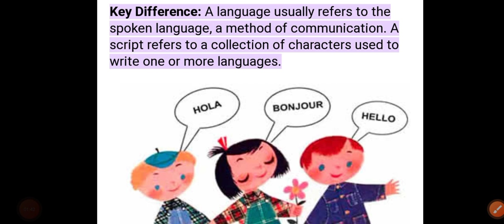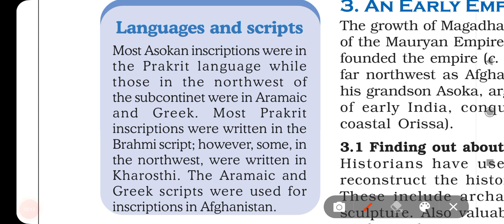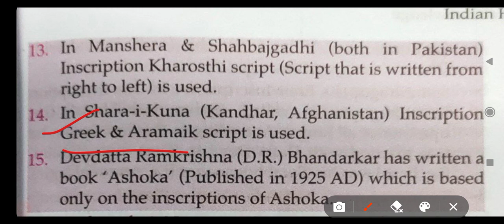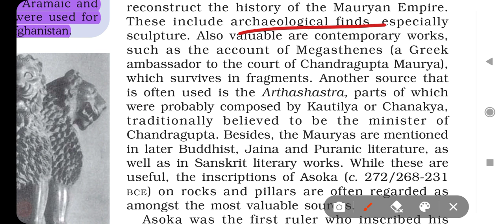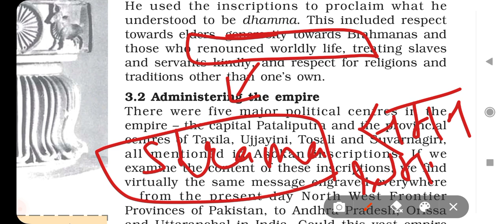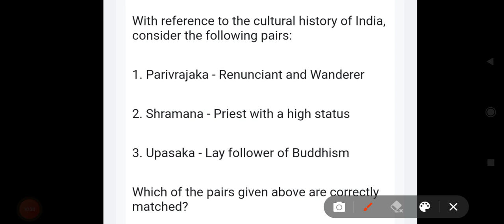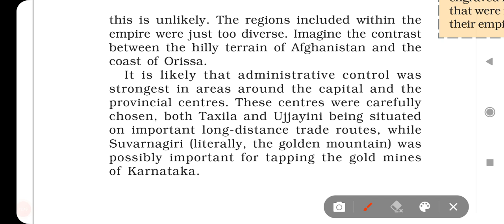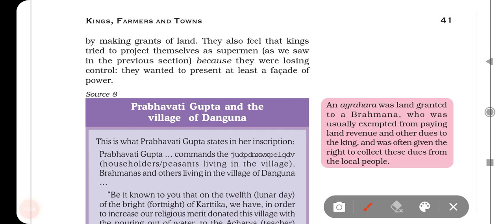Themes-1 | L2/P2 | Kings, Farmers and Towns| Ashokan Edicts